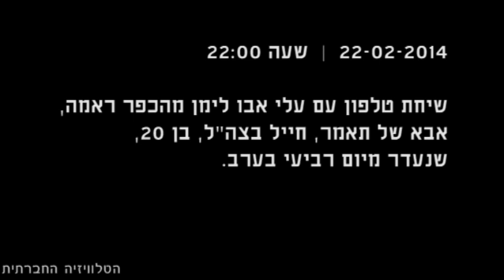שיחת טלפון עם אב לחייל שנעדר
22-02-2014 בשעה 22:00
שיחת טלפון עם עלי אבו לימן מהכפר ראמה,
אבא של תאמר, חייל בצה״ל, בן 20,
שנעדר מיום רביעי בערב.